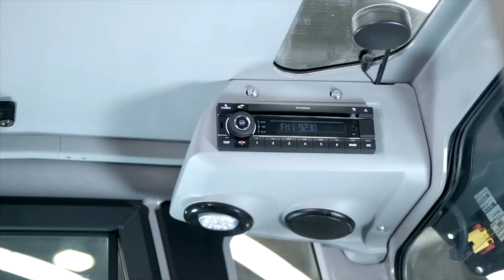STILL RX 60 3,5 - 5,0 t elektriskais iekrāvējs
Neskatoties uz iespaidīgo kravnesību, vadīt elektroiekrāvējus RX60-40, RX60-45, RX60-50 tāpat viegli, kā mazo RX50. Nav jāpaskaidro vadītājam, kas un kur atrodas. Visas RX virknes iekrāvēju unificētā darba vieta ir ierasta vāditājiem, kuri strādājuši kaut vai ar vienu RX virknes elektroiekrāvēju. Viss ir savās vietās – stūres rats ar slīpuma regulēšanu, liels informatīvs displejs, komfortabls sēdeklis. Lielākai vadīšanas ērtībai hidraulisko funkciju vadības klasisku roksviru vietā ir iespējams pasūtīt izpildi ar džoistiku. Šāds risinājums ļauj vienlaicīgi ieslēgt vairākas hidraulikas funkcijas ar vienu plaukstas kustību.

Izņemot ergonomiku un komfortu, elektroiekrāvējam tradicionāli piemīt augsti produktivitātes rakturojumi. Kustības ātrums ar kravu sasniedz 20 km/h. Paliekošā kravnesība ļauj sakraut paletes ar svaru 5 tonnas augstumā vairāk kā 6 metri. Iespaido arī pārvarāmā pacēluma rāditāji. Pat visgrūtākie uzdevumi pārvietošanā uz augšu šim modelim ir pa spēkam.

Kompakta konstrukcija un mazs apgriešanās rādiuss netraucē tādam smagsvaram strādāt ierobēžotu telpu iekšā. Var būt drošam, ka krava tiks apstrādāta kārtīgi un ātri. Tāds elektroiekrāvējs arī nebaidās no darba ārā, pateicoties elektroiekārtas elementu aizsardzībai no ūdens. Bet lai aizsargātu vadītāju, ir iespējams pasūtīt šo modeli ar apkurināmu cietu kabīni vai ar ekonomiskāko «mīkstā» tipa kabīni.